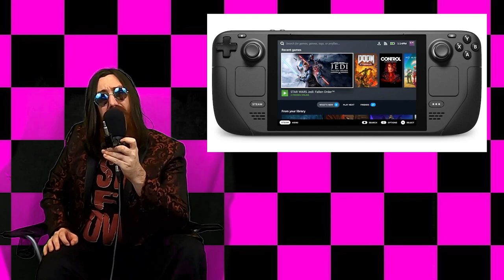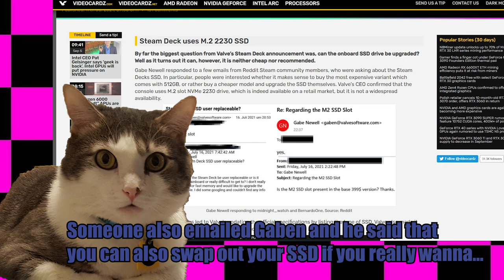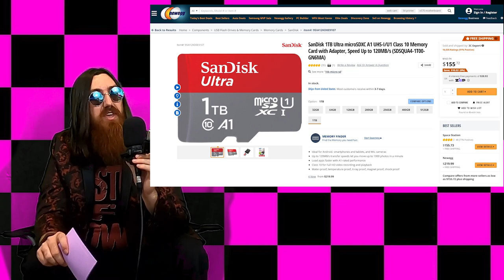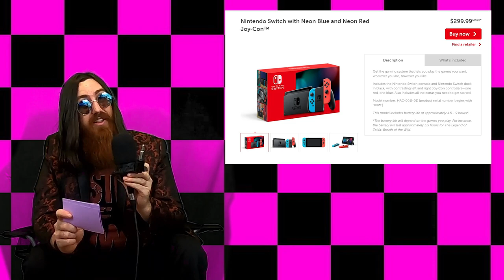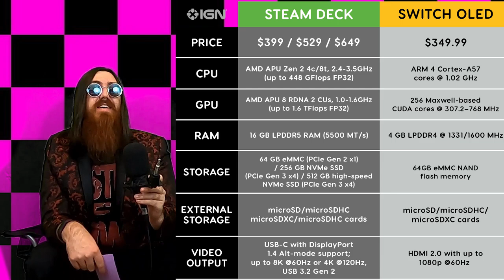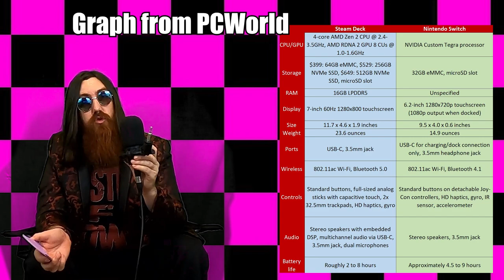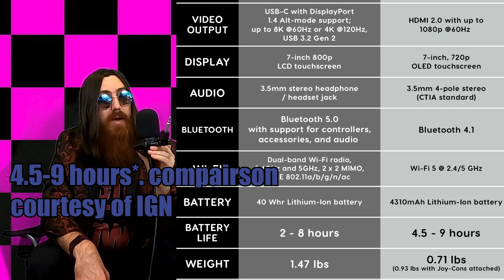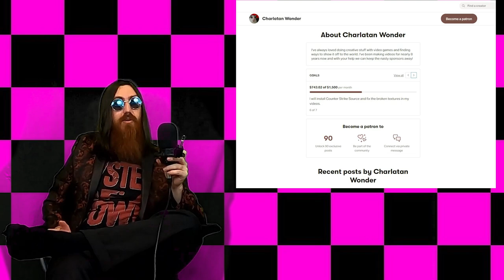Maybe We Should Temper our Expectations about the Steam Deck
So while the steam deck does indeed look cool, the more that I think about its specs, the battery life, and a bunch of other little things, it just doesn't seem like it's going to be a very good handheld console. When you look at the stats it feels like they were just like "hey, let's make this thing better in every way on a raw specifications scale and not bother with things that would make a person actually want to play a mobile console"

I'm really reminded of the OUYA in a sense that it sounds really cool at first until you start to really think about what its gimmick is and then you're like, "... y'know that's actually pretty dumb" Its essentially a mobile console that only plays games we already own on another, stronger platform and the only time it has enough battery life to make using it worthwhile is when you're streaming the games instead of using processor power, and the only place you'll be doing that is when you're somewhere with really good internet... like at your home... where your PC is.